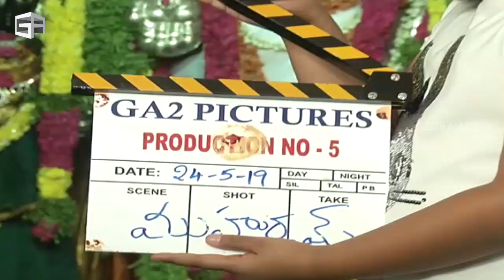Akkineni Akhil New Movie Launch || Bommarillu Bhaskar || Akhil4 || GA2 Pictures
Allu Aravind presents Akhil Akkineni 's Akhil4 GA2 Production No 5 Launched!
Directed by BommarilluBhaskar
Cinematography by V Manikandan
Produced by Bunny Vas & Vasu Varma Under